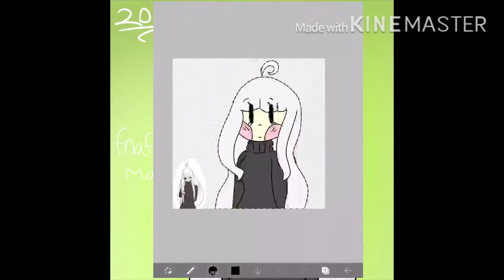[SPEEDPAINT] gift for: Fnaf Fan Maria. (OLD)